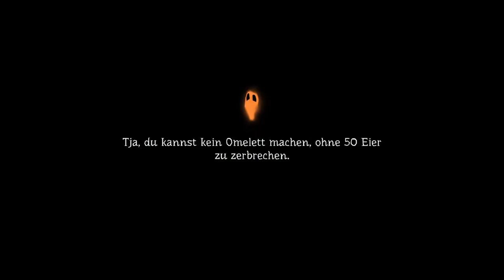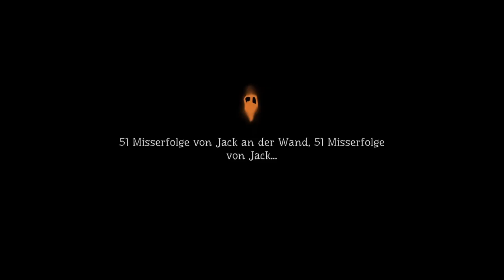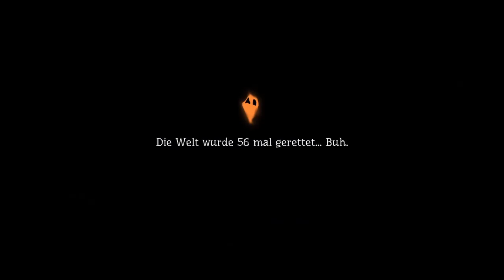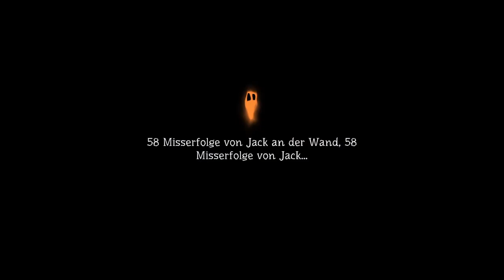PUMPKIN JACK #06 🎃 Der Händler und seine Frau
Pumpkin Jack Part 6 Der Händler und seine Frau